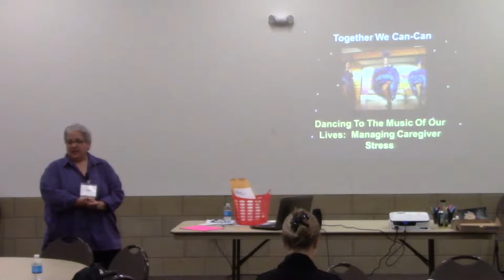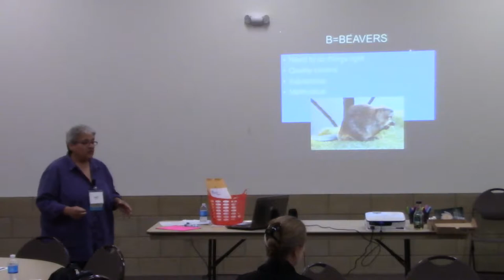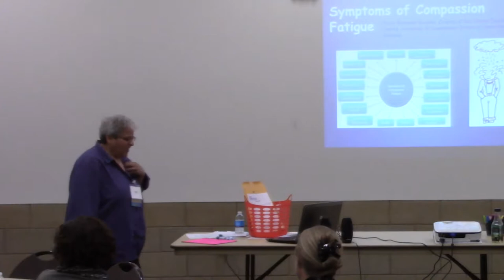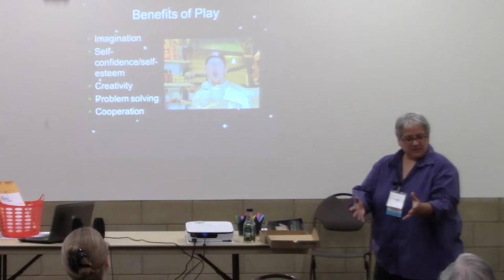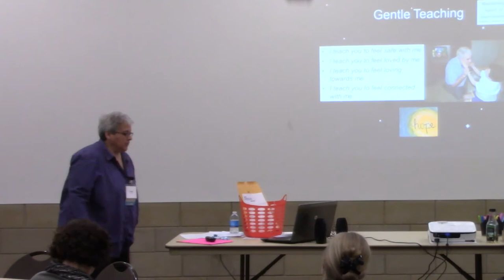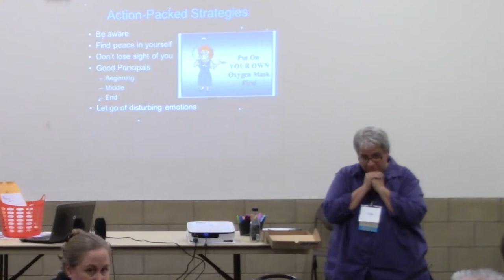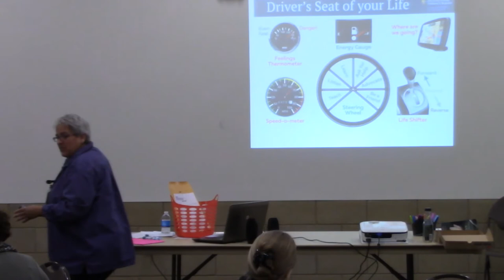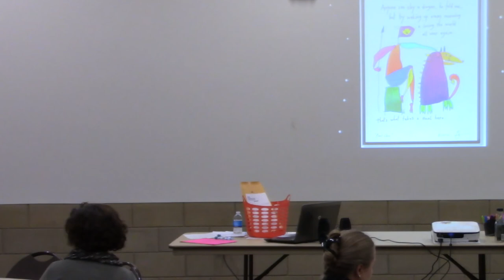Dancing to the Music of Our Lives: Managing Caregiver Stress - 2017 Together We Can Conference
A fun-filled, soul searching adventure to explore the what’s, why’s and how’s of navigating our lives and families during changing times. How do we manage ourselves and our stress and still have a life? Designed to combat stress, burn out and the common cold, join us on this roller coaster called life!

Presenter: Judy Warth, Iowa’s University Center for Excellence on Disabilities, Center for Disability and Development

Conference Partners:
ASK Resource Center, Child Health Specialty Clinics, Epilepsy Foundation Iowa, Family & Educator Partnership, ICATER, Iowa Department of Education

Ask Resource - (Access for Special Kids) Resource Center is a parent training, information, and advocacy center for families of children with special needs across the state of Iowa. ASK is a family-driven 501(c)(3) non-profit organization.